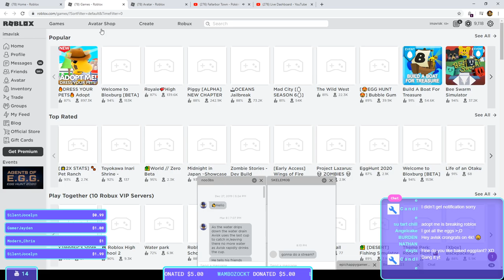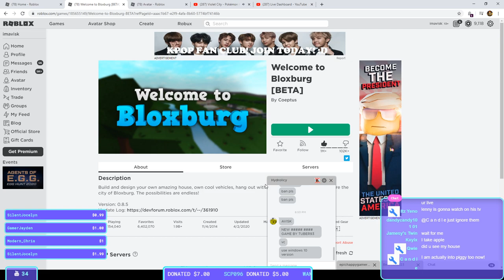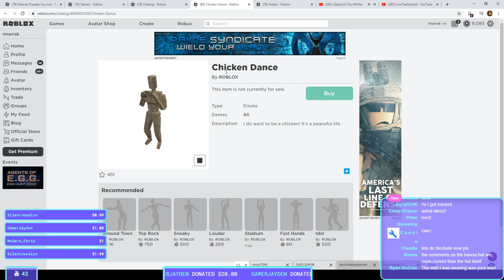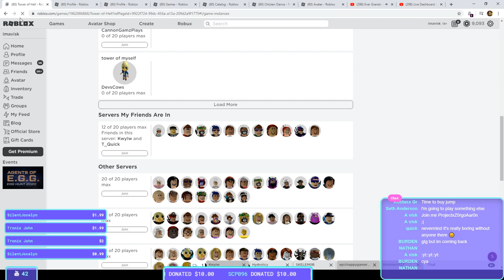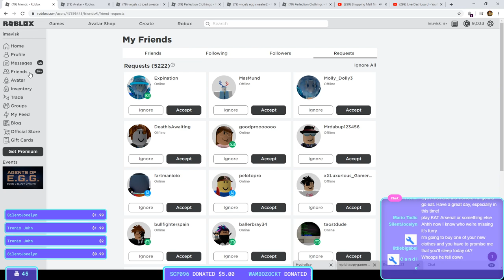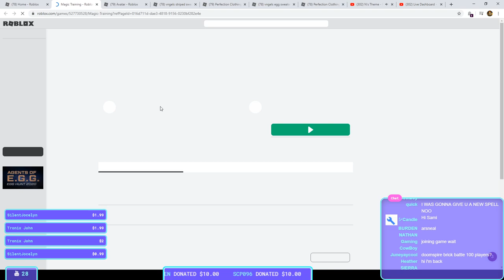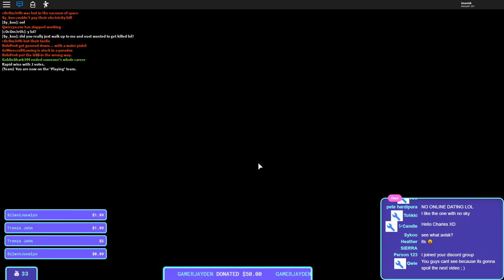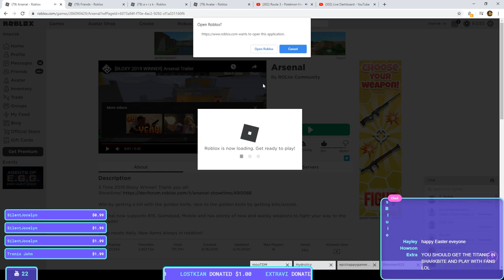Roblox Chill Live Stream | Playing Games :chill face:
We are playing Random Games, talk sometimes with Subscribers on Discord and just have a nice Stream. **Very Chill**

👉Please keep in mind you don't have to donate, just watching the stream helps a lot!

👉The Donators :D Thank you guys °^°
Toxic Radiationz $2.00
Roblox Demon $1.99
Gamer Jayden 52$
Luka Playz £0.79
Awa Cisse $9.95
SilentJocelyn $4.97
DER VINC CHF 2.00
Kostas 8.18€
Jason Cassel $12.00
chrissychris 75$
GlitchedWalker £20.08
Kaliodus $1.01
boringisthebest $3.00
SW_20 $2.00
lostkian 1$
Banna 5$
sim $10
Extravi 1$
Kostasx Gr €5.00
Smug Dancin $4.99
Loxius 2. $0.99
SoulWatchBot £1.00
Druze £2.00
AyyGhost €3.00
Tohkki $495
Javie Abdullah $6.00
TRB Studios £27.98
Mr Wolf €4.00
Overelm 1.99$
eyes sores 3$
Rachel Wang $1.99
Qozy 1€
RaRa Ryan CA$5.00
Bamshy 337.80$
Zello 35€
GlitchedWalker£4.98
IBoaMI£20.00
IBoaMI 2£
Tronix John 3.99$
FatZebraHD 13$
Redonimo  $10.00
Dean Mavrikis $5.00
Seniac £1.99
Elc - Cherri $1.99
Modern_Chris 4$
iXanderx 52.97$
Azadplayz $2
Spyro 1$
The Account 2$
Christopher Arriaza 1.99$
BOOM BOOM 1$
sebshady 4.95$
Holsen 7$
Eaxarex 33$
Chromey 5.50$
Ivan 2.25$
Direpig 4$
Polk RBLX 1$
HeatherZ (Key) 6$
Sparky The Youtuber 1$
Karl Nodland 46$
Paul 14.99$
Annoymous 10$
Leandro 1 R$